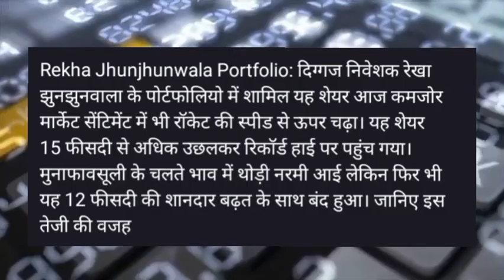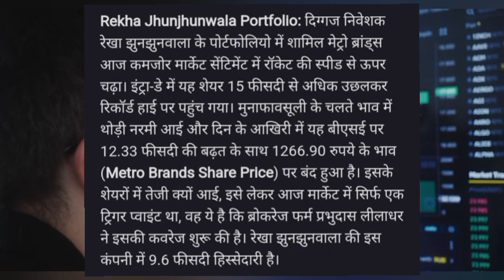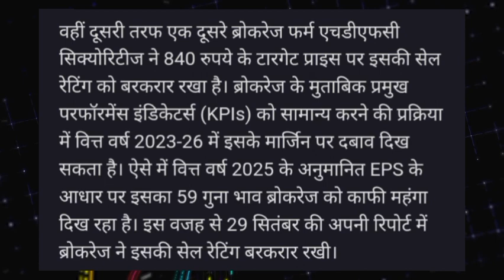Metro brands Share target! Metro brands Share latest news today! Metro brands Share news